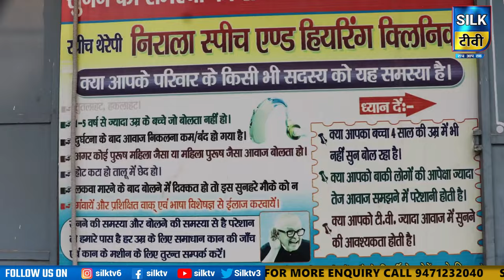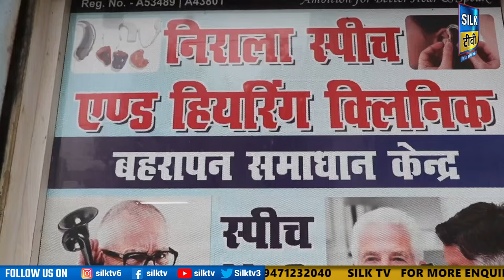SILK TV- जिले की खबरें एक साथ || 22 MAY 2024